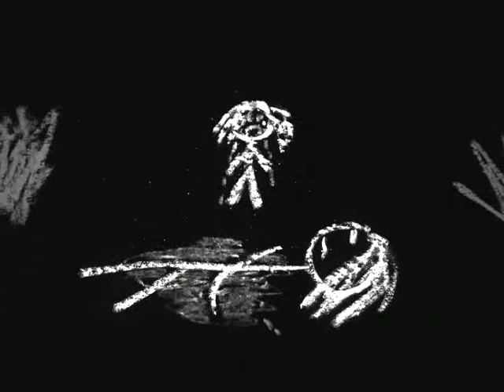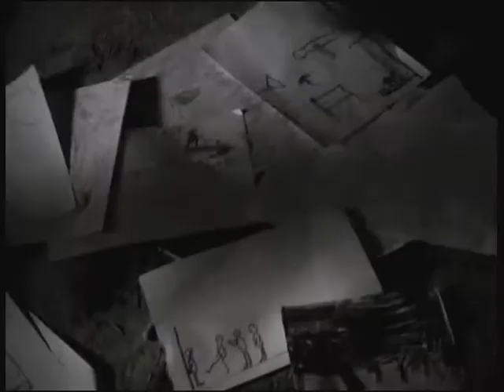Fuelhead, The little ones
Band: Fuelhead
Titel: The little ones